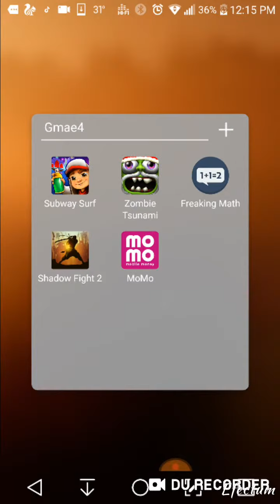Chủ tịch chơi zombie tsunami và cái kết